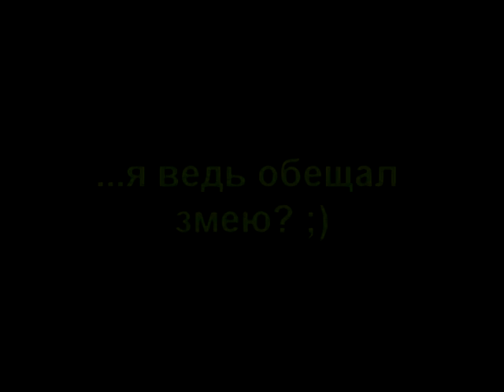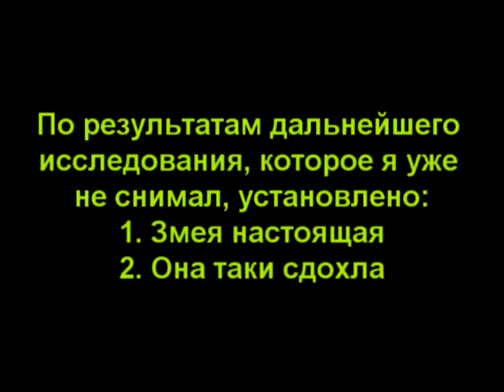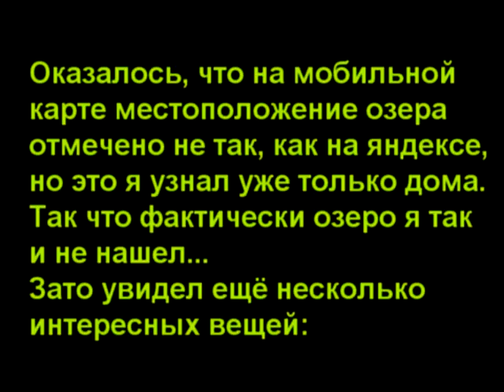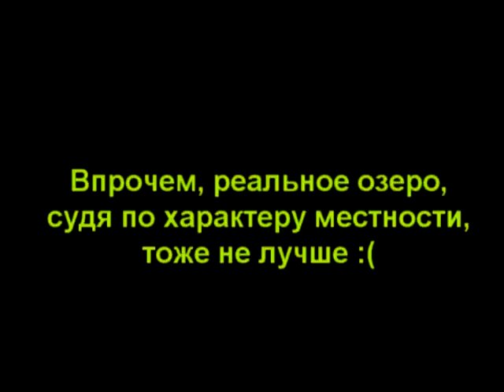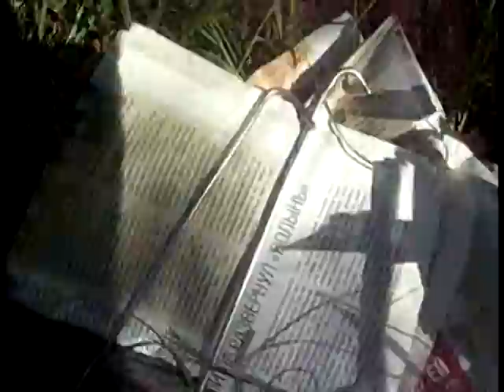Быковнянский лес, май2013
Покатушка и испытание походной печки. Снято для статьи